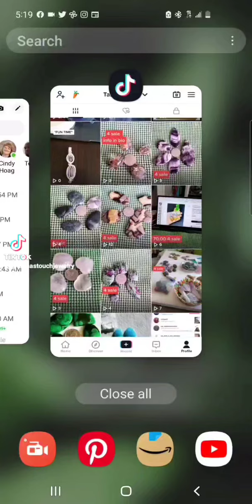the latest to choose from